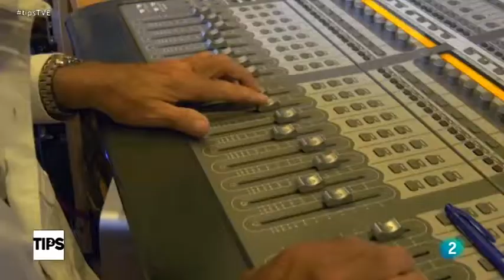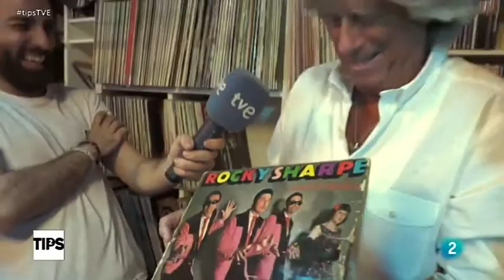Interview with Mike Vernon (Rocky Sharpe & The Replays) // Rafa Rodrigo in Tips (Tve)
English interview with the music producer Mike Vernon in Antequera (Málaga) where he still works after discovering artists such as Eric Clapton, David Bowie or John Mayall. He talks about the hit Rama Lama Ding Dong.
TV Show: Tips (La 2 de TVE)